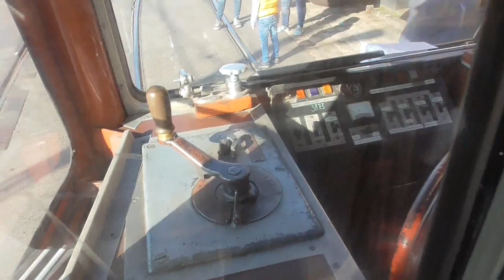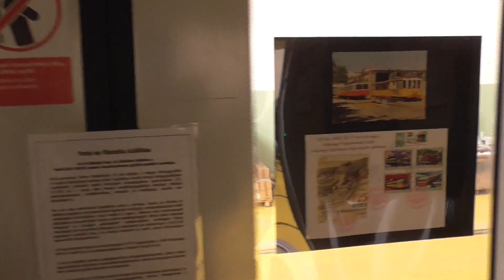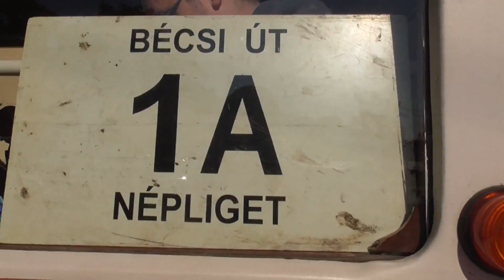Nyílt nap és nosztalgiajárat a Hungária kocsiszínben - Vlog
Nemcsak régi antikvitások, de videós kollégák is jelen voltak a nyílt napon.